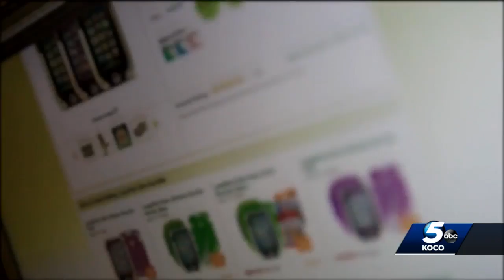Editorial: Support Oklahoma businesses, shop local during holiday season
Christmas is upon us, and the rush to find that perfect gift is hampered with supply chain issues, inventory shortages and delivery concerns.